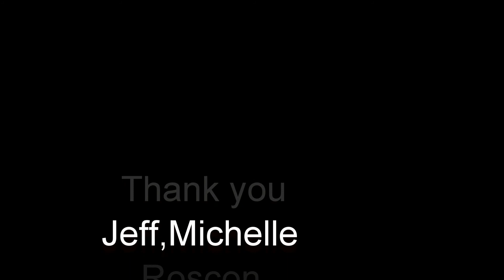G money Entertainment at (Reina Sweet 16# Birthday Bash)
My Old School Friend Jeff Roscon want me to throw his Daughters Reina Sweet 16 Birthday Dance I love throwing it too ,and Had a great time playing for Reina and wish many more too come.(Thank You) Jeff ,Michelle for Hire me to DJ your Daughter Birthday I'm always there when u need a DJ. Thank you CyberLink PowerDirector10 I don't own this songs no copyright infringement intended